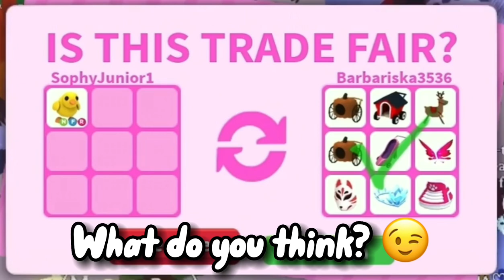I think I OVERPAID for these OLD strollers in adopt me..🤦‍♀️